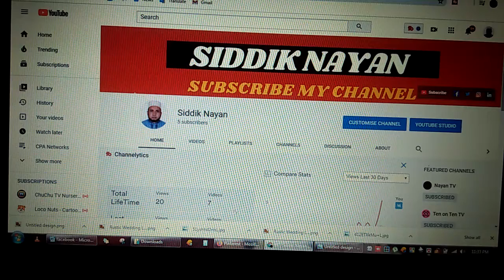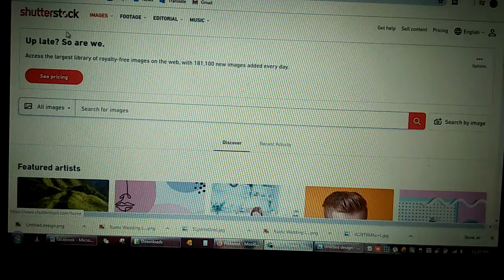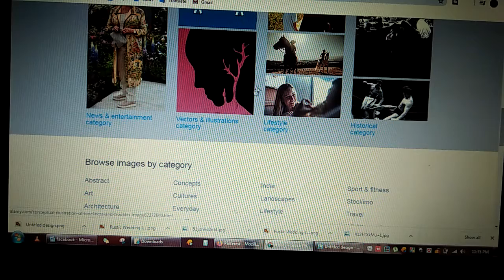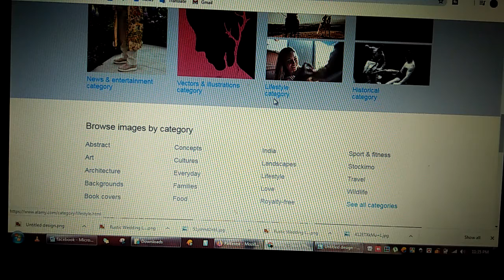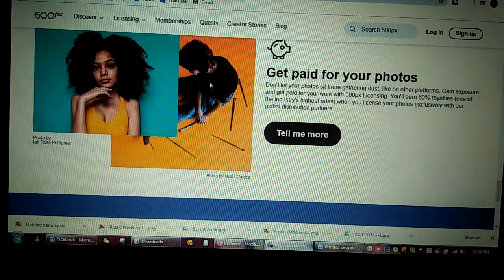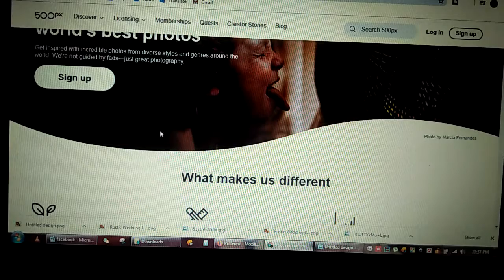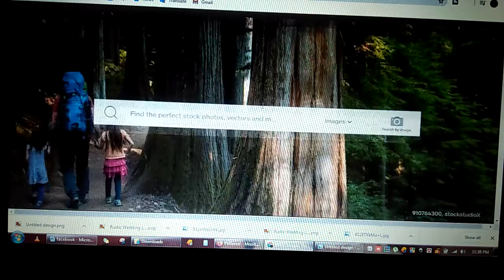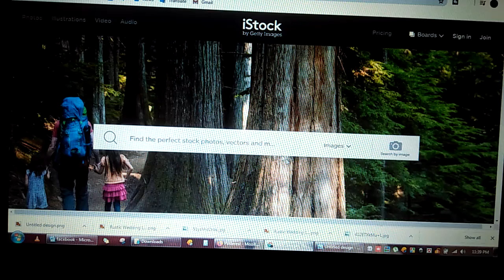How to sell photos on website in Bangla 2020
hinking of becoming a Shutterstock Contributor? Or learn how to sell photos on shutterstock? In this video I'll discuss my shutterstock contributor earnings and making my very first sale. From how to sell on shutterstock to how much does shutterstock pay. To sell stock photography is a great way to make passive income and residual income as a freelance photographer, filmmaker or graphic designer.

maxpoint hridoy,shutterstock contributor,shutterstock file ready & uploading process,how to make money online,shutterstock earn money,start earning money with freepik,how to become freepik contributor,make money online,graphicriver tutorial,earn money bangla,earn money online,passive income,shutterstock contributor earning,freelancing,how to create shutterstock account,how to become a shutterstock contributor,graphic design,bangla tutorial 2020,